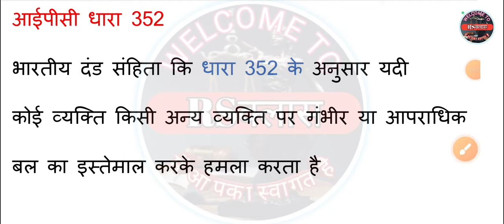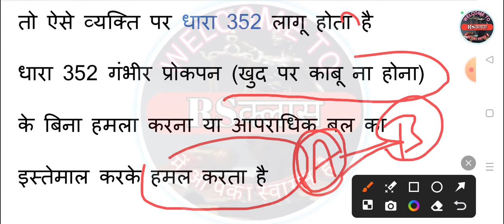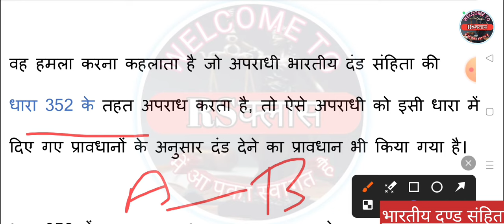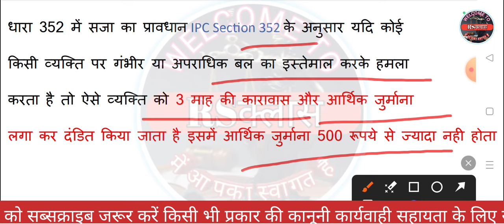धारा 352 आइपीसी में क्या है / section 352 in IPC / punishment assault or criminal force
IPC section 352 mein kya hai
Dhara 352 kya kahati hai
dhara352kyakahti hai
352 kab lagai hai
352 dhara kis apradh mein lagati hai
Dhara 352 lagane ka Tarika
IPC section 352
IPC section 352 m kitni saja hai
Dhara 352 main jamanat kaise milati hai
sec 352 kya kahti hai
Dhara 352 main kya hain

भारतीय दण्ड संहिता पढ़ने एवम प्रतियोगी परीक्षाओं की तैयारी करने के लिए हमारे चैनल को सब्सक्राइब जरूर करें बैल आइकन को प्रेस करना ना भूलें ताकि आने वाली वीडियो का नोटिफिकेशन आपको मिल सके धन्यवाद